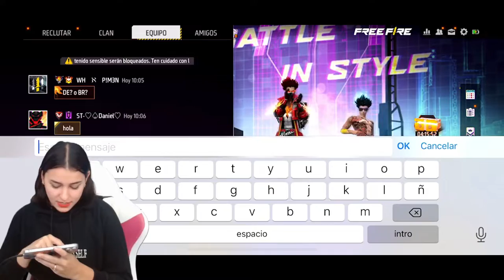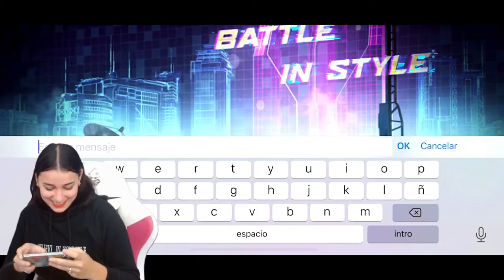Garena Free Fire - Transmisión en vivo N° 103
Acá la transmisión en vivo de Free Fire en Facebook, como recuerdo para no olvidarlo jajaja